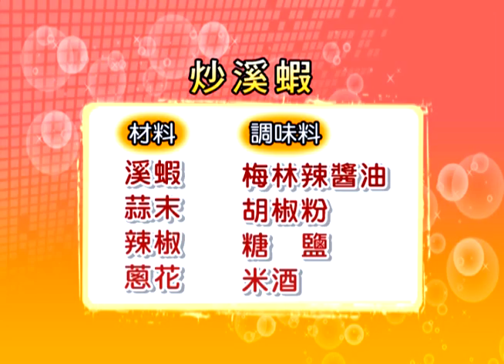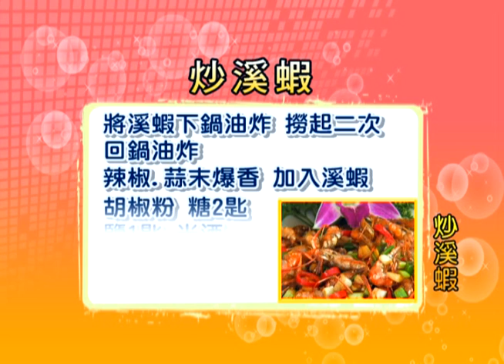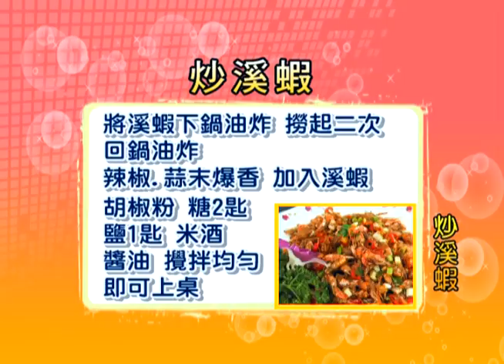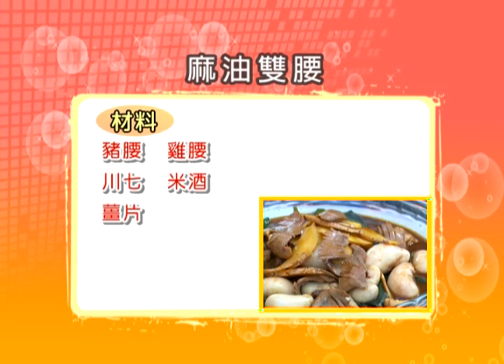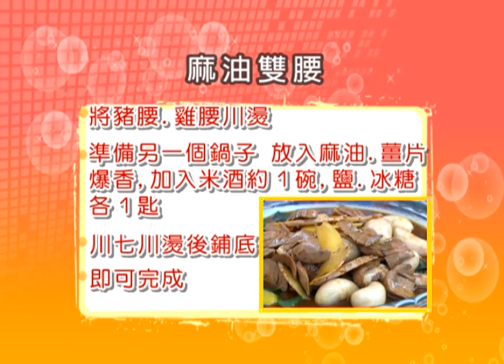JTTV-網路電視(烹飪食譜)-阿如上菜4---------------麻油雙腰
總舖師-"阿能師"の料理撇部,
教你輕鬆做家常菜、創意料理、西式小點